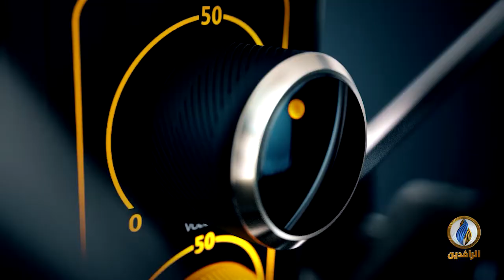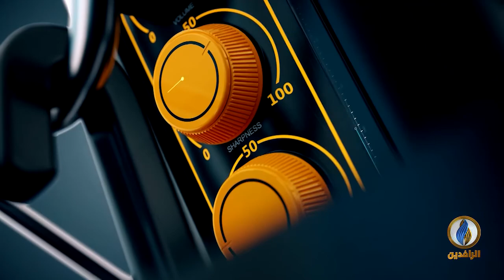صوتكم | من قتل الناشط إيهاب_الوزني في كربلاء؟